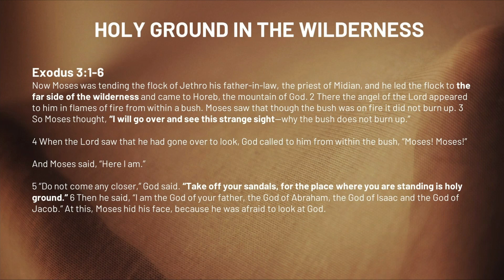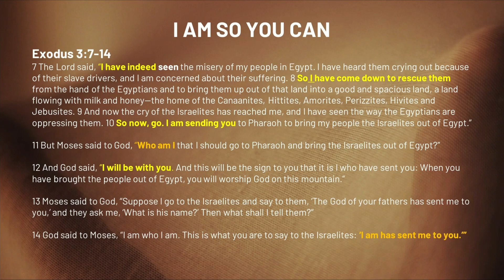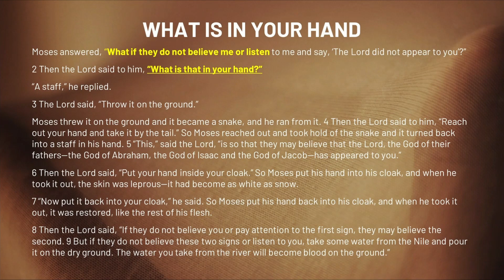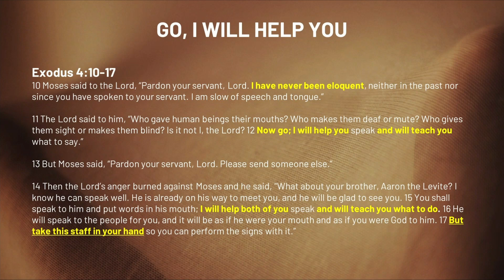What's in Your Hand? - Bec Greening - Sunday 12th March 2023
Welcome to Rock Church Online.  We are excited to present our church to you online!  We are here to provide a place for you to have a life-changing experience with God.  Our Vision is simply to...
WIN the LOST and GROW the FOUND.

    Address: 91-93 Learmonth Street, Portland

SERVICE TIMES & LOCATIONS
    Portland - 10am  - 91-93 Learmonth Street, Portland
    Warrnambool - 5pm - 11 Cooper St, Warrnambool

GIVING OPTIONS
    Tithes & Offering
    Portland
       Acc. Name: PCC / BSB: 063 536 / ACN: 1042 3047
       BPAY: Biller Code: 309500 / Ref# 9949

    Warrnambool
       Acc. Name: PCC / BSB: 063 536 / ACN:  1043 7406